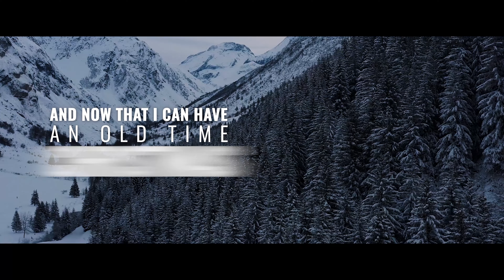Old Time Christmas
40's to 50's style original vintage Christmas song celebrating a grandma's story of what Christmas means and how we can keep her tradition moving forward in the future. This is a jazz combo version, but a piano/guitar/vocal version is also available from various vendors. The jazz combo is written for alto voice, 2 trumpets, tenor sax, trombone, piano, drums, bass, and guitar.